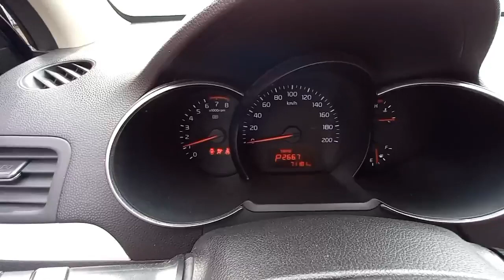2016 KIA MORNING - $4,100 [Used Car Korea Network]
09:00 to 22:00 GMT + 9 (Korea Time)